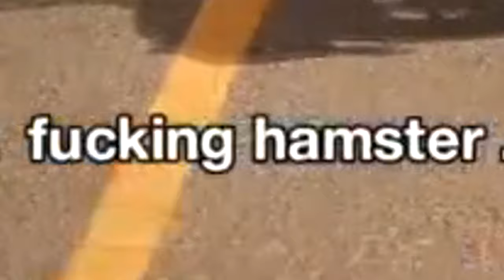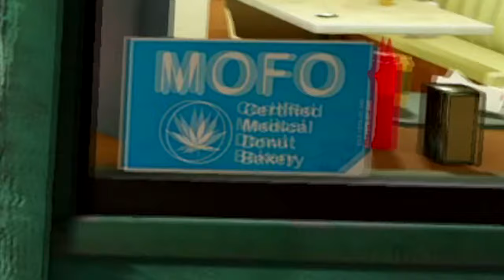CRINGE Made Me Regret Playing Watch Dogs 2 Again in 2023...